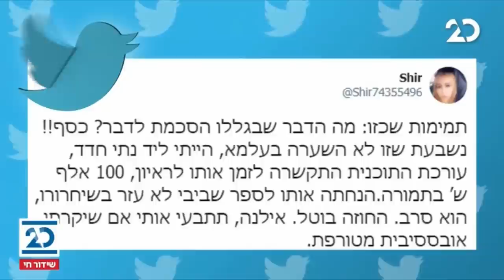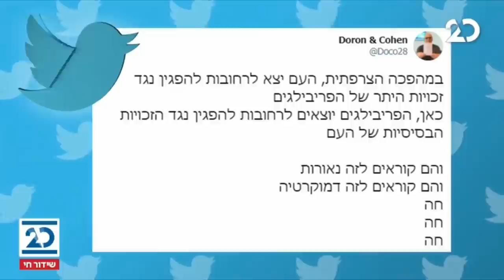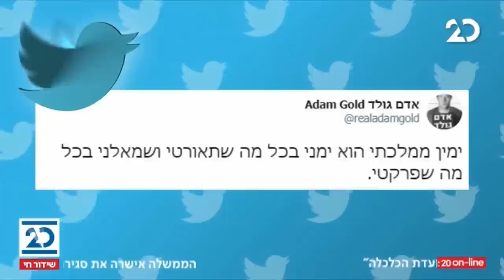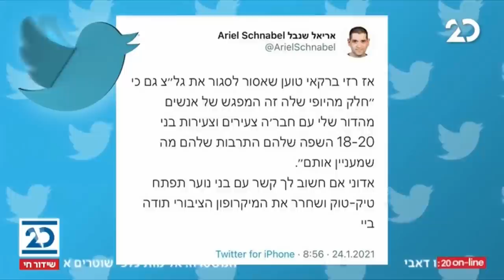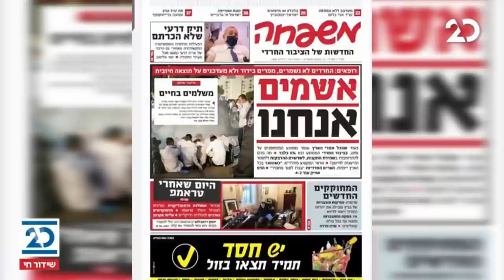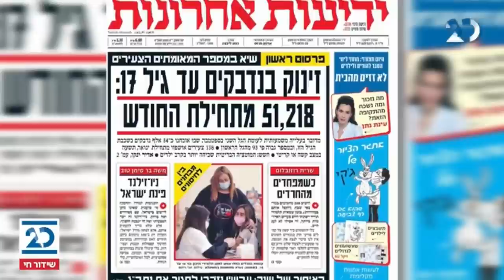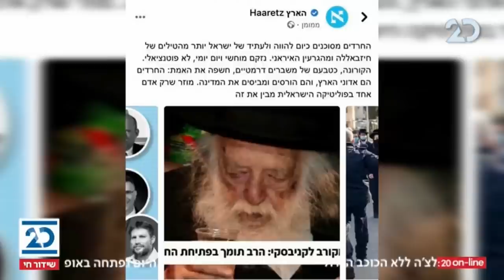ריקלין ושות' עם שמעון ריקלין | 24.1.2021 | התכנית המלאה